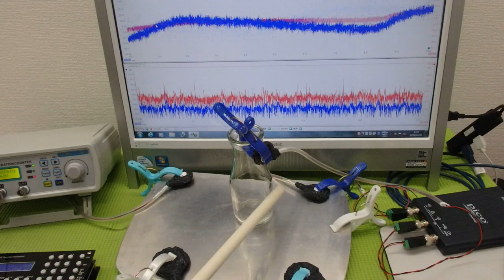メガヘルツの超音波発振制御プローブ ultrasonic-labo